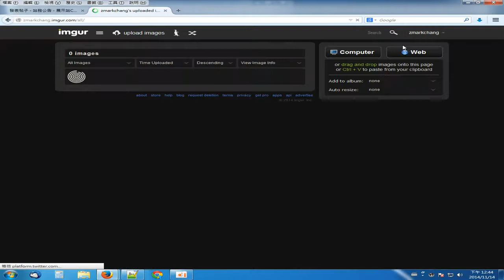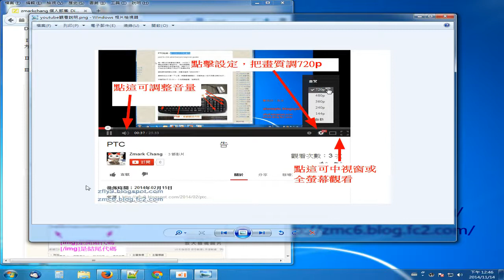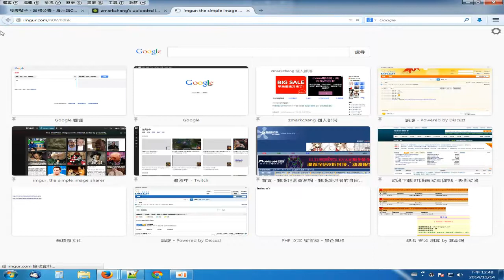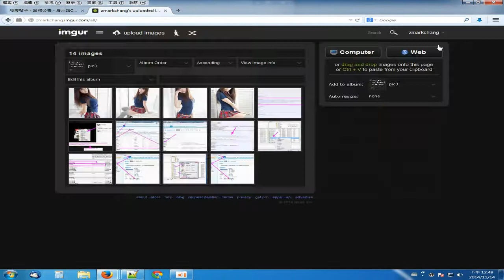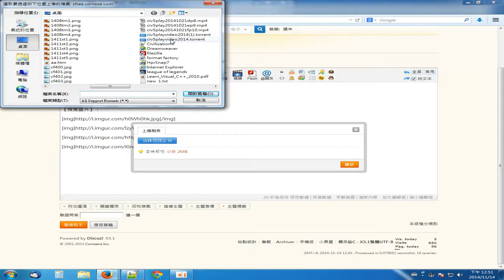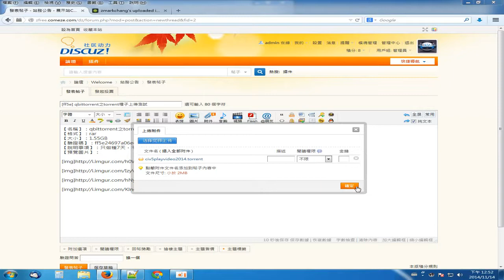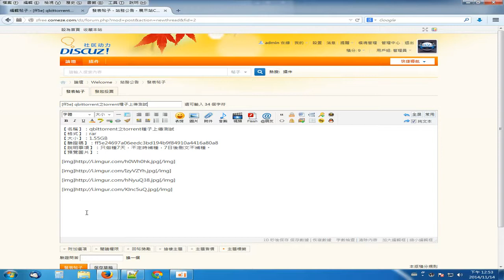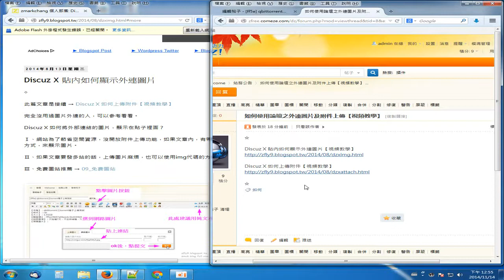Discuz X 貼內如何顯示外連圖片 by 馬克